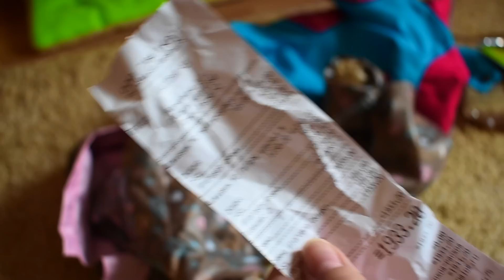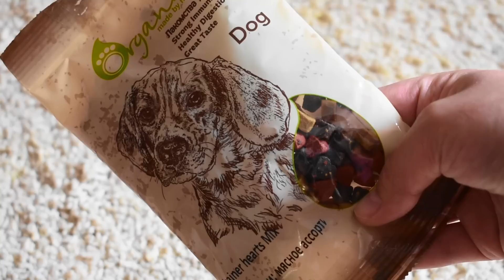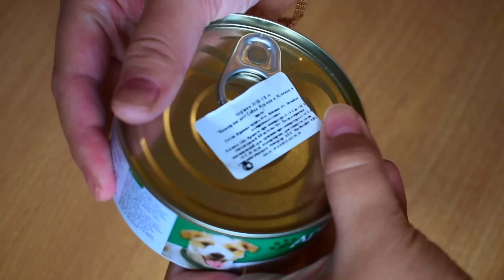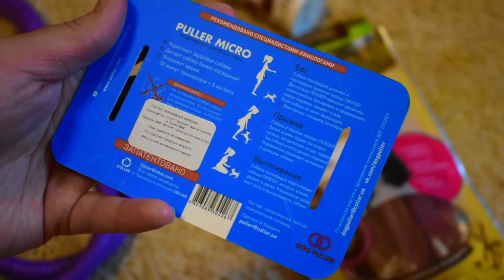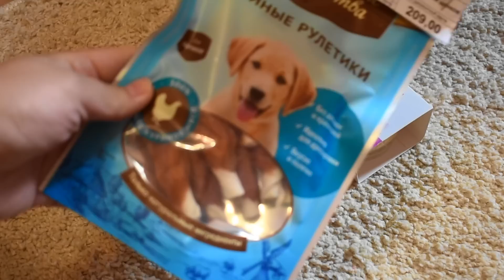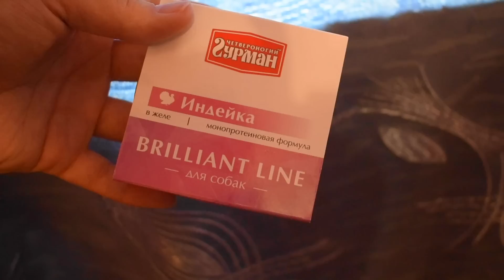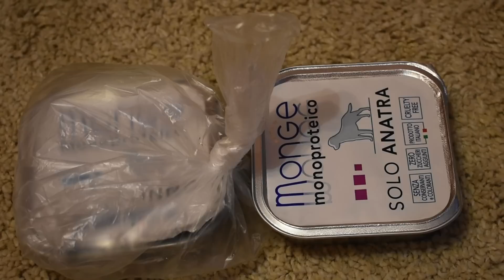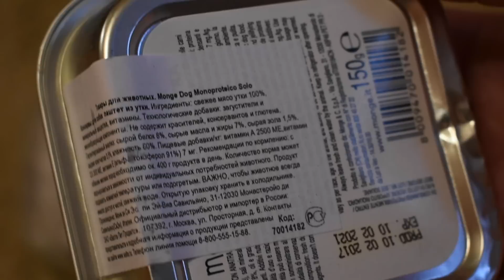ПОКУПКИ ИЗ ЗООМАГАЗИНА ДЛЯ СОБАК